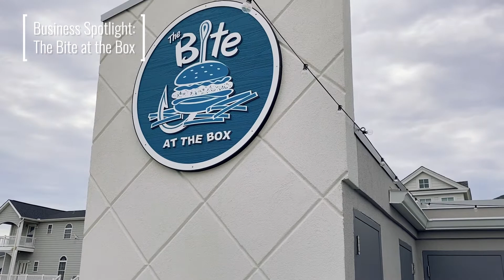Tackle Box Tavern & The Bite at the Box - Business Spotlight in Atlantic Beach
😁 This Friday we are wrapping up the week with a business spotlight at The Tackle Box Tavern, which has been around for about 21 years, and their recently opened addition, The Bite at the Box!

This bar and newly opened restaurant is a vital part of the Atlantic Beach community and we are thrilled to see their growth! Meet Janice and Rich, two of the owners, as they tell us all about this wonderful spot at the beach! 🏖